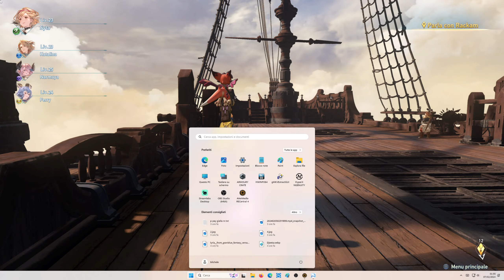Granblue Fantasy: Relink PC JAP SUB-ITA Solo Audio del gioco (QHD 60fps) Capitolo 7